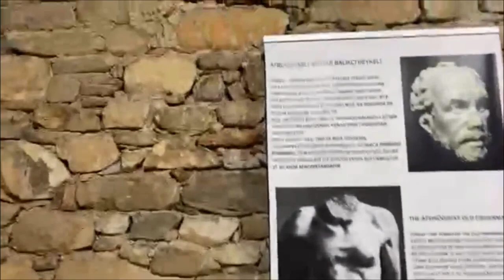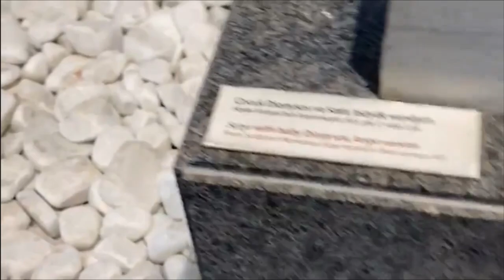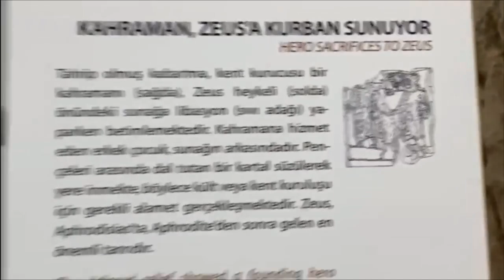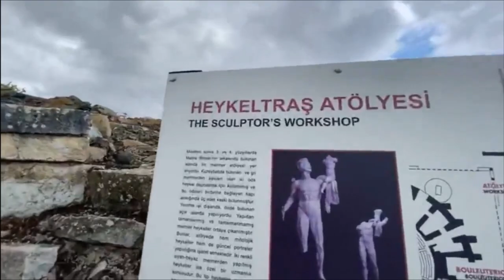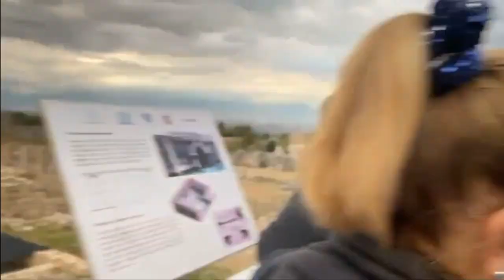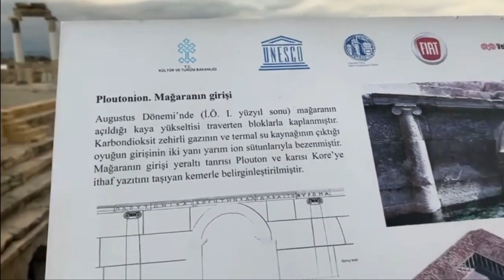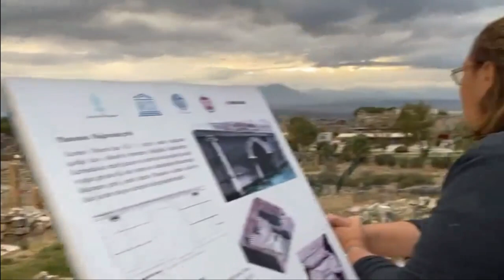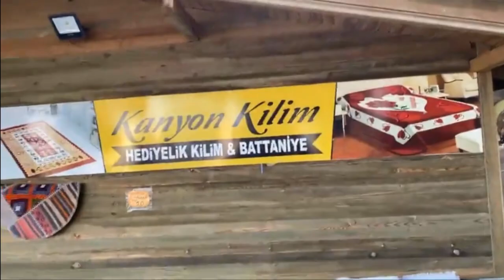Salda Gölü, Afrodisias, Stadyum, tiyatro, Ulubey Kanyonu ve seyir terası gezimizden / Bihin Edige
Ülkemizin buram buram tarih kokan cennet topraklarına bir seyahat gerçekleştirdik , bunları sizinle paylaşmak istedim. 1 ve 2. video da ayrıntıları ile izleyebilirsiniz .

2. Bölüm
Salda Gölü / Türkiye'nin Maldivleri olarak bilinen Salda Gölü Ülkemizin en derin tatlı su gölü
Afrodisias Antik kenti /  Hadrianus hamamı, Büyük havuzlu Agora,
M.Ö 1. yüzyılda Tanrıça Aphrodite için yapılan tapınak,
Stadyum, tiyatro, tiyatro hamamı, Odeon, Piskopos sarayı, Felsefe okulu
Dünya'nın en büyük 2. kanyonu Ulubey Kanyonu ve seyir terası gezimizden.